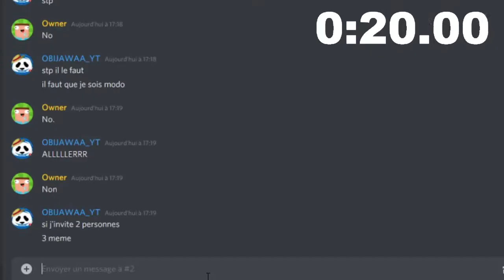Devenir modérateur Discord speedrun !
Comment être modérateur sur n'importe quel serveur speedrun xD